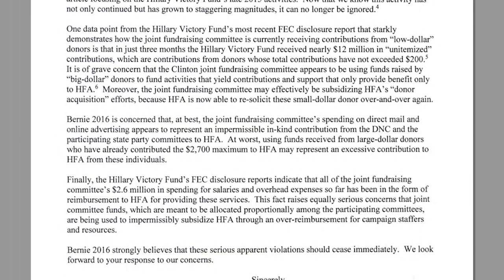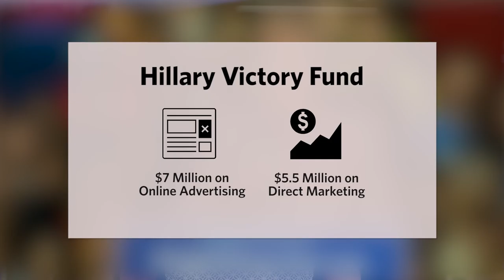Sanders and Clinton Square Off Over Fundraising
Senator Bernie Sanders raises more money than any other 2016 presidential candidate, yet he's sharpening his attacks on rival Hillary Clinton over campaign finance. WSJ's Shelby Holliday explains in Campaign Fight Club. Photo: Getty Images